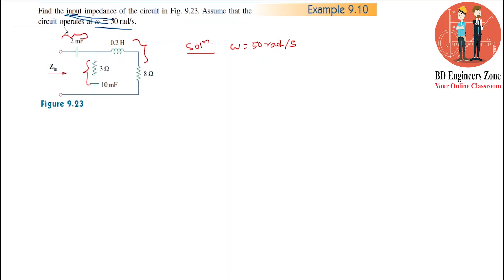Sinusoids and Phasor (Chapter-09) || Example: 9.10 & P.P. 9.10 || Fundamentals of Electric Circuits